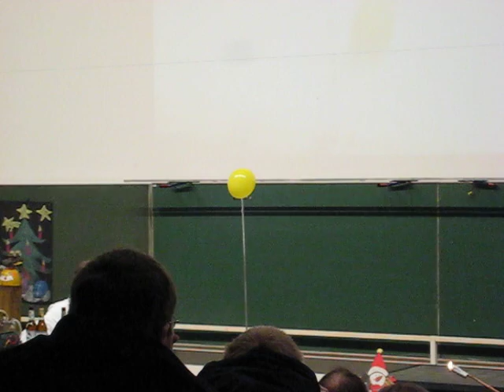Weihnachtsvorlesung der Chemie 2008 Uni Köln (7)